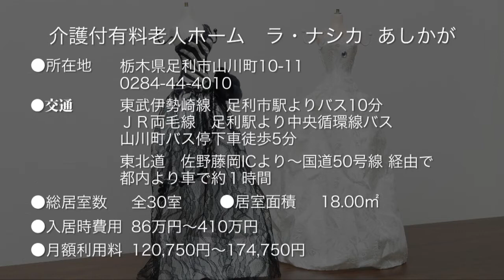ラ・ナシカ あしかが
栃木県足利市にある 介護付有料老人ホーム　『ラ・ナシカ　あしかが』。
施設内にはいたるところにきれいなディスプレイが用意されており、『介護施設らしくない』施設と評判です。